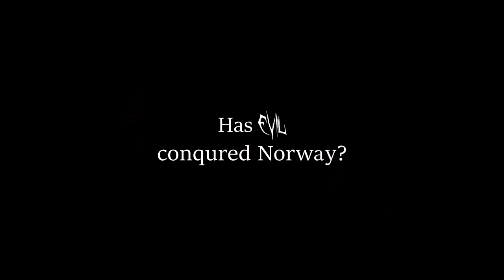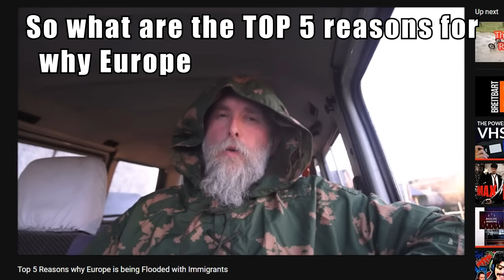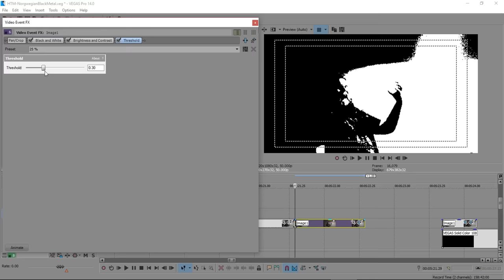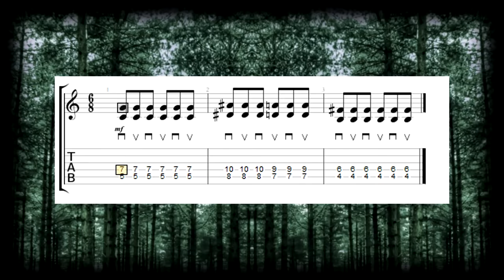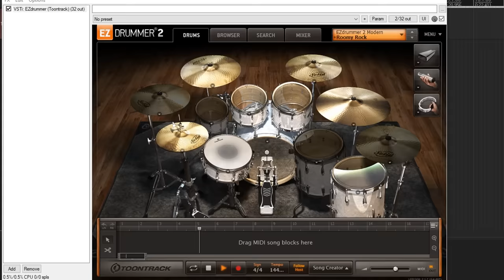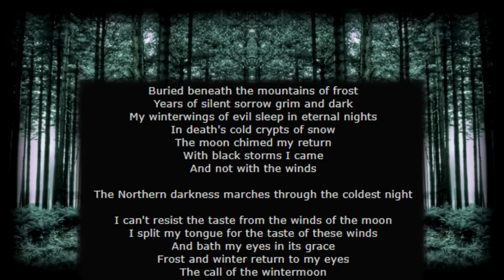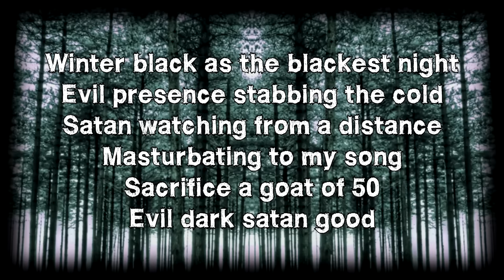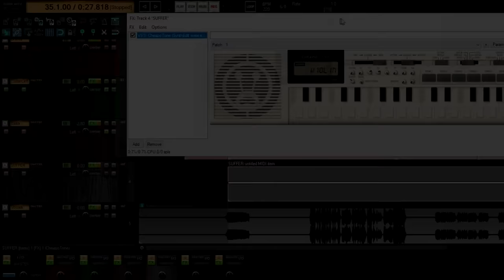How to make Norwegian Black Metal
Wanna learn how to be a TRVE KVLT Norwegian edgelord teen with panda make-up and spikes? Then This video is for you! Andri's gonna teach you about Norway, how to be TRVE KVLT and laugh at people who take it seriously.

-[DIV CREDIT]-
Vocals by deannihilatist

English subtitles by LovelyMetalhead

-[CHAPTERS]-
00:00 Intro
00:21 What is it?
03:26 What you need to know
08:32 Lyrics
09:44 Record
11:04 Music Video
14:38 Finale